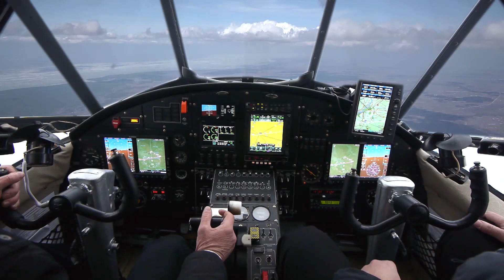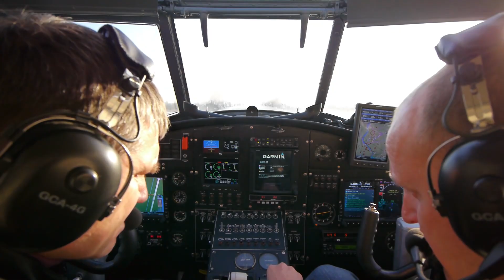Перезагрузка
Малая авиация.